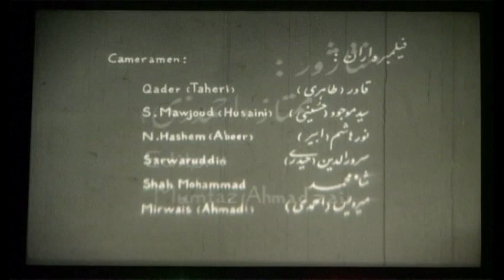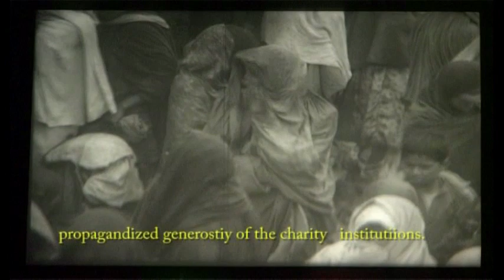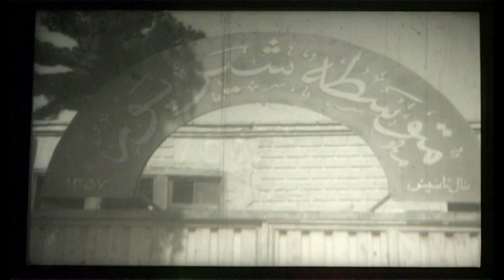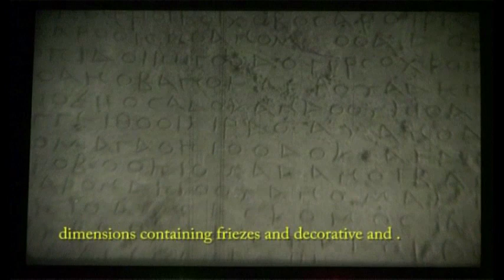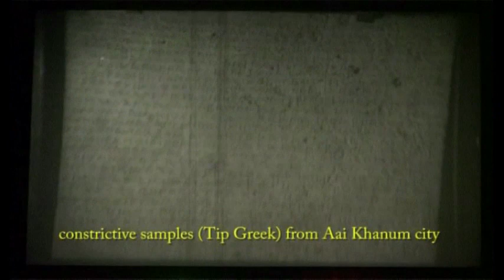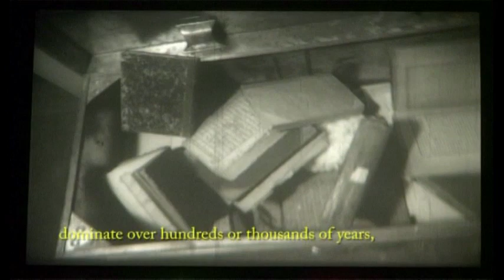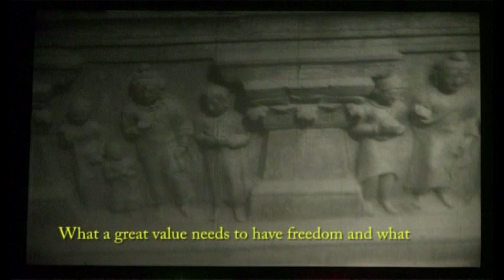Khane Tareekh - Destruction of Kabul - Mujahideen *1992 - 1994*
An Afghan film showing the destruction of Kabul aided by Mujahideen from the years 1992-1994.